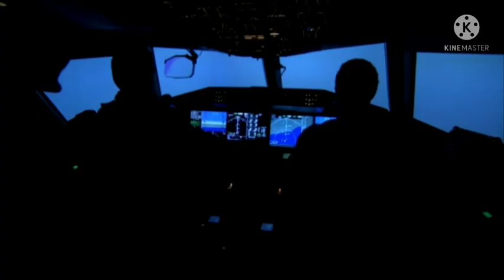दुनिया की टॉप 5 स्पेस एजेंसी / Word top 5 space agency / NASA / Isro